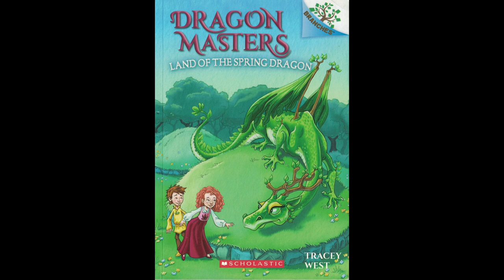Dragon Masters 14: Land of the Spring Dragon CH 1-6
0:00 Chapter 1
2:44 Chapter 2
5:37 Chapter 3
7:15 Chapter 4
9:32 Chapter 5
12:09 Chapter 6